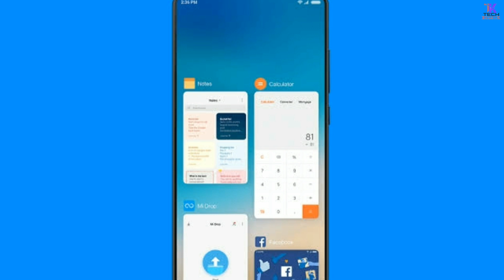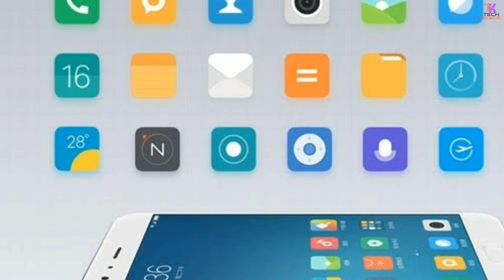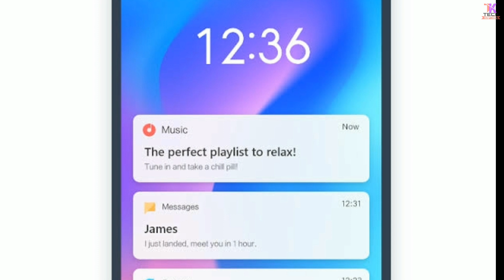MIUI 11 UPDATE || MIUI 11 UNSPORTED DEVICE LIST || MIUI 11 SUPPORTED DEVICE LIST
Miui 11 features, Miui 11 update, Miui 11 update hindi, Miui 11 update kab aayega, Miui 11 unsupported devices, Miui 11 release date, MIUI 11, miui 11 unsported Device list in telugu, Miui sported devices list 2019,
Namaskar dosto mera naam Ankit hai mein aapka swagat karta hu Apne YouTube channel me
Aaj ki video bahut interesting Hone Wali Hai so please video ko pura dekhna video children like karna please
To dosto aaj hum baat krne wale h miui 11 ke unsported device list ke bare m update kis kis ko nhi  Milega Tushar Mini list upload kar diya jis mein kuch smartphones Jaise Ki Kuch chote smartphones Asami Taraf Se Aaye Hain Tu Kisi cheez ke baare mein baat Karne Wale Hain

Your question

1:- MIUI 11 UNSPORTED DEVICE LIST

2:- MIUI 11 SPORTED DEVICES LIST

3:- MIUI 11 FEATURES

4:- MIUI 11 REALISE DATE

5:- MIUI 11 NEW UPDATE

6:- MIUI 11 VS MIUI 10

7:- MIUI 11 TRICKS AND TIPS

8:- MIUI 11 IN INDIA

9:- MIUI  BETA UPDATE DATE

10:-HOW TO UPDATE MIUI 11

my channal name. tech kaptaan